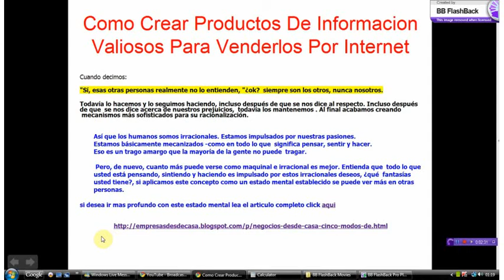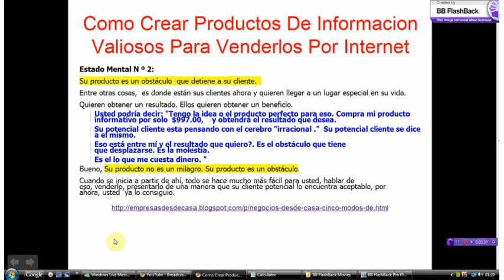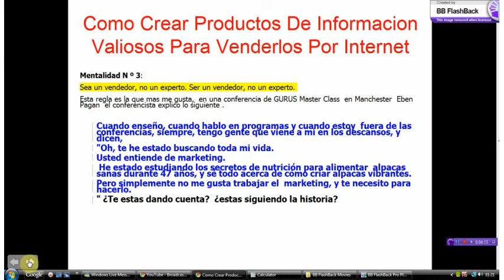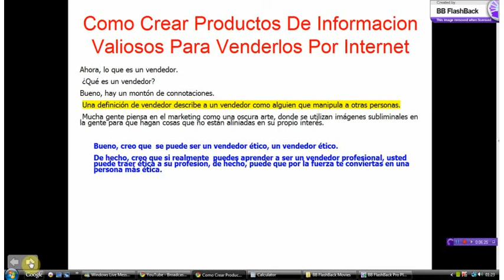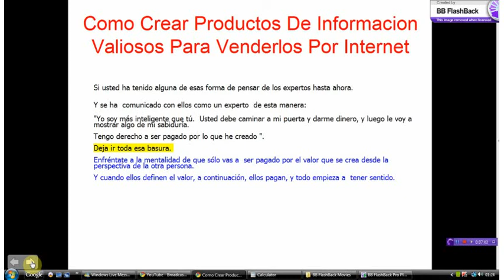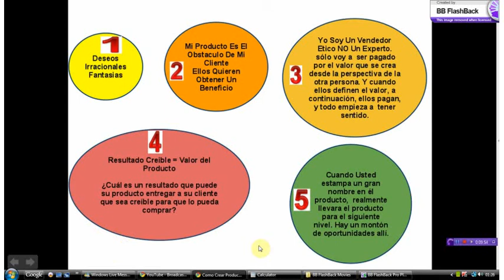Negocios desde Casa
5 Estados Mentales pra crear productos de informacion valiosos desde su casa